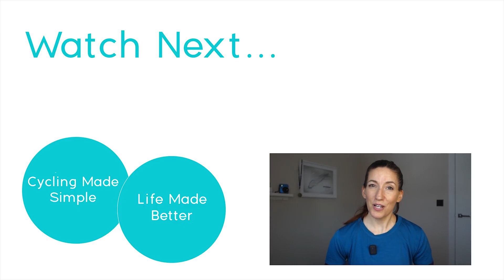How to Train for an Endurance Ride | Cycling For Beginners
📰 Sign Up for the One Less Car Newsletter here to be the first to find out about live Q&A's, contests, outlet sales, as well as tips and information to make sure you enjoy your ride

Shotgun Mic: *
Pixel 6: *

**LINKS TO THE ONE LESS CAR SHOP, thank you for your support. 💗💗💗